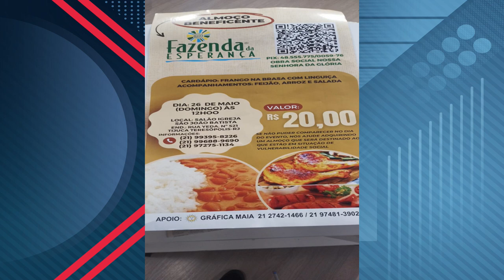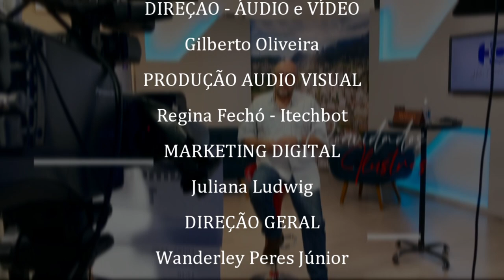Entrevista com Klaus do Foro Brasil e diretoria da Fazenda da Esperança